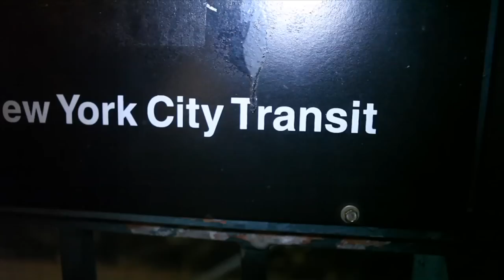The Realness: Knick fans, try not to boo tonight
Rosenberg kicks the realness on why Knick fans will feel this season was a disappointment. Catch the Realness on Hot 97 weekdays at 7:20am & 8:20am